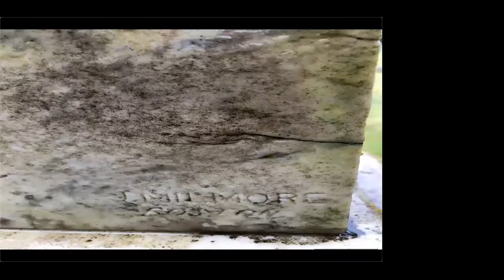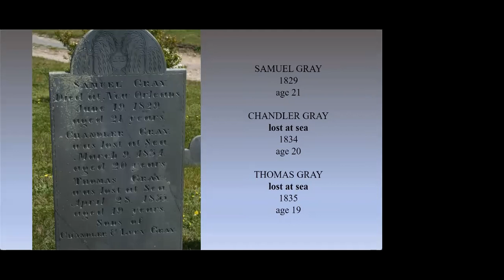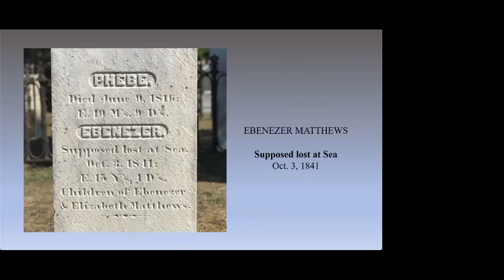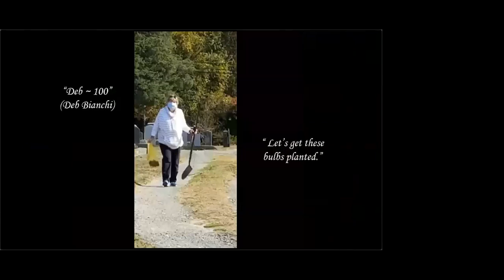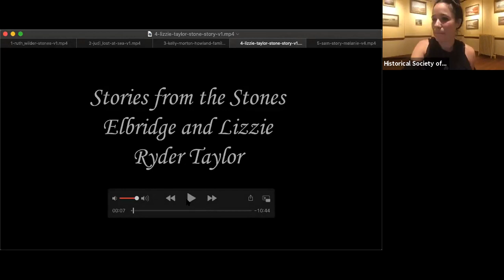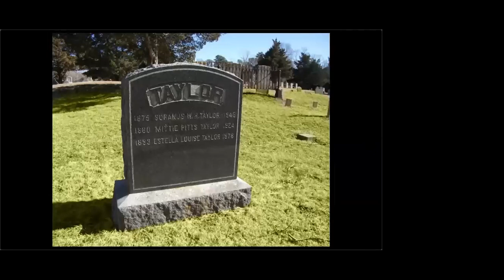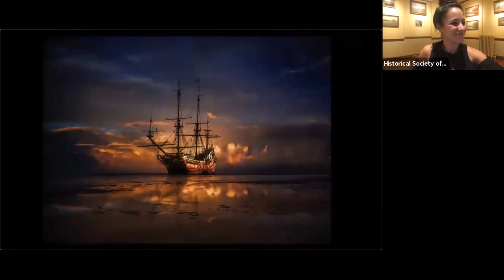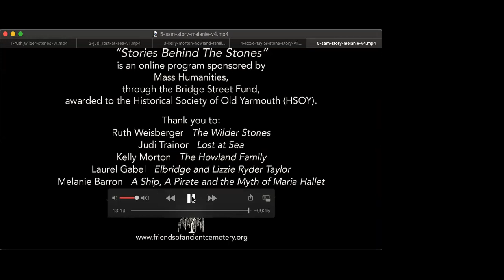Stories Behind the Stones - Ancient Cemetery, Yarmouth Port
Stories Behind the Stones, presented by the Friends of the Ancient Cemetery and the Historical Society of Old Yarmouth is sponsored by a grant from the Mass Humanities Bridge Street Fund.

Hear from members of the Friends of the Ancient Cemetery in Yarmouth Port as they discuss the work and research that has been done to preserve the history at the oldest burial site in the Town of Yarmouth.

The first of our stories behind the stones is by longtime volunteer Ruth Weissberger who cleaned three very special Wilder stones to uncover a hidden prize.

The second presentation by Judi Trainor chronicles the perils of going to sea and shows us the final resting places of Yarmouth seafarers

Kelly Morton learned new skills, met new friends, and introduced Mikey the dog to the stories behind the stones she cared for in the Howland family lot.

Sandwiched between stark dates of birth and death, Laurel Gabel tells the many small stories of a Yarmouth Port family brought to life in the diaries of Lizzie Ryder Taylor.

And finally, don’t miss Melanie Barron’s recounting of the color legend of a ship, a pirate, and the myth of Maria Hallet - a mystery for you to solve.